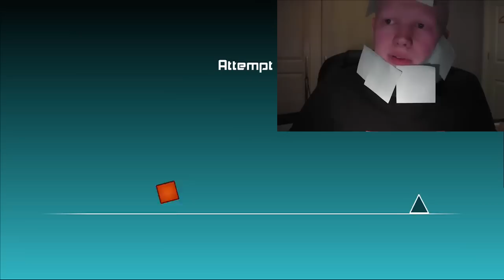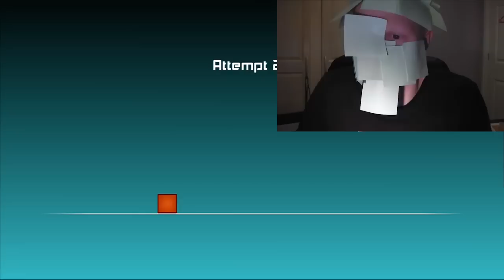Sticky Note Challenge - The Impossible Game Rage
How This is Tomohawk and Welcome to the Sticky Note Challenge were is see how many sticky notes i can stick on me whilst playing a game. Hope you enjoy. Thanks Tomohawk :)